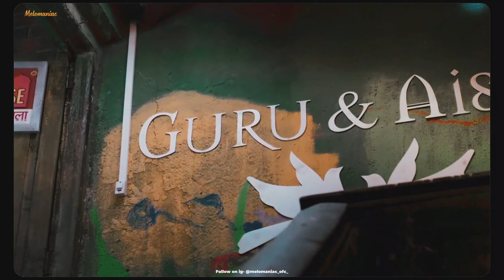Hamdard (LoFi Remix) - Arijit Singh | Ek Villain | Bollywood Lofi | Melomaniac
Hamdard Lofi flip | Lofi Remix | Instagram viral | Melomaniac | Reels viral | Arijit Singh | Slowed | Bollywood Lofi Mashup

Using This Audio Reqires Credit : (Mixed by Melomaniac)

Credits -
Song: HUMDARD
Singer: ARIJIT SINGH
Lyrics: MITHOON
Music Label: T-Series

Mixed By - Melomaniac